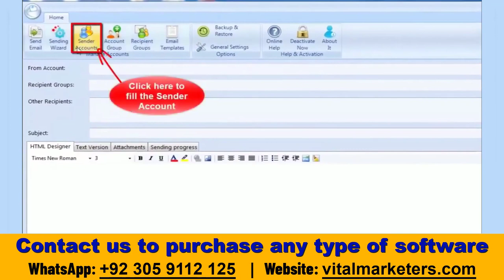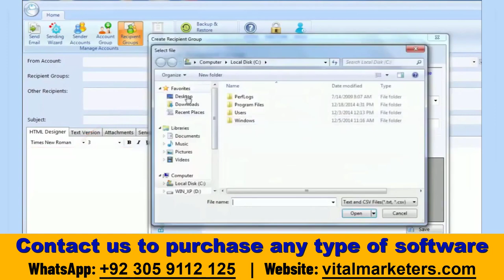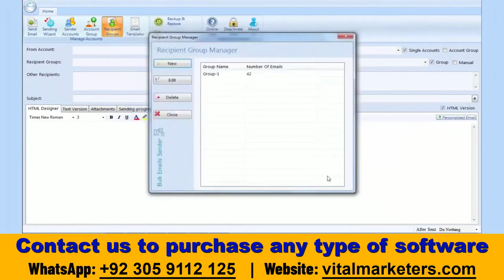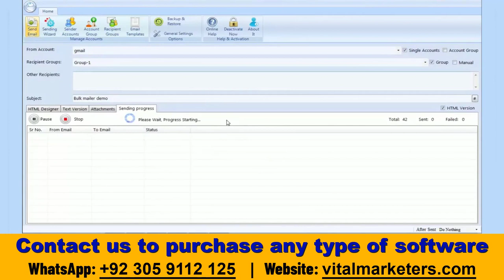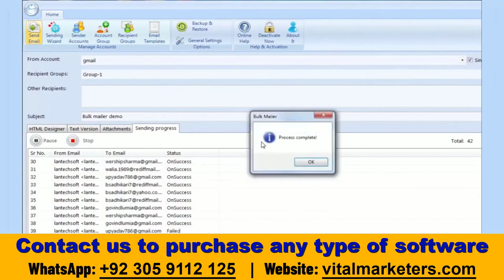Best Email Marketing Tool 2023 | Download For Lifetime | Send Bulk Emails for FREE | Bulk Mailer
Note: You can only send up to 500 emails per 24 hours to 500 different email addresses. To send mass emails in Gmail, Use multiple email accounts or you need to comply with Gmail bulk email guidelines so that your messages don't end up in Spam.

Send Bulk Emails for FREE | Download For Lifetime | Best Email Marketing Tool 2023 | Bulk Mailer